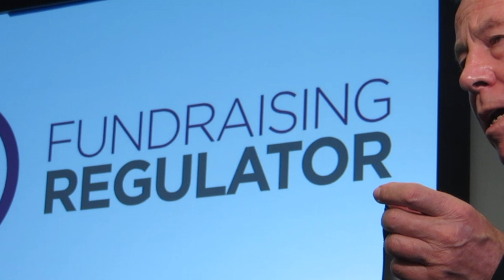Q&A at the Fundraising Preference Service launch | UK Fundraising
The questions and answer session at the launch of the Fundraising Preference Service on 6 July 2017 by the Fundraising Regulator in London.

Topics covered included:

* Sir Martyn Lewis, Chair of the Commission on the Donor Experience, asked how many eligible charities had paid the voluntary levy for the Fundraising Regulator.

* What is the Regulator's Communication strategy to convince charities that they are getting a good deal from the Fundraising Regulator?

* In terms of a press strategy, have fundraisers been asked for comments on their support for the FPS and on the changes they have been making in the past two years?

* Will the Regulator publish a name and shame list of charities that have not paid their voluntary fee? This was asked by a Daily Mail journalist.

Sir Stuart Etherington had already supported this approach in his speech at the launch.

Answers were given by Lord Grade and Stephen Dunmore, Chair and CEO of the Fundraising Regulator respectively.

Over 1,300 charities had paid, including "all but a handful of the larger charities". About 370 charities are still not committed to paying, including those who have refused to pay and charities which have not even responded to their request.

All are charities who are spending over £100,000 a year on fundraising.